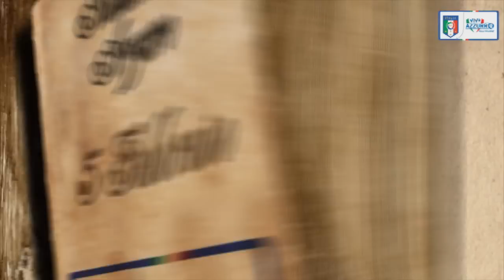5 febbraio 1932 - Nasce Cesare Maldini - Almanacchi Azzurri